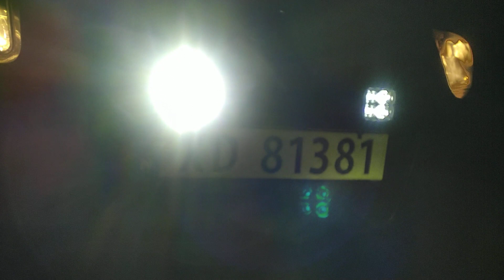Rigid D2 spot led lys kontra vanlig halogen/Xenon fjernlys 🤪 STOR FORSKJELL🤔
Dette bør bli bra😎